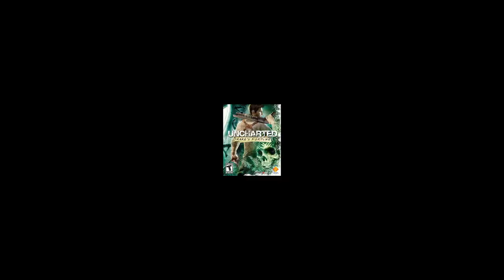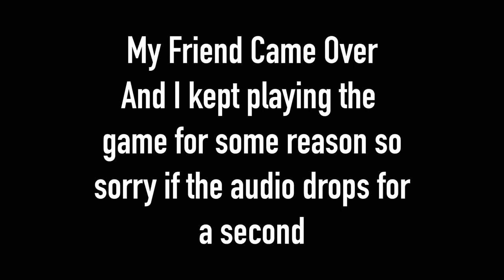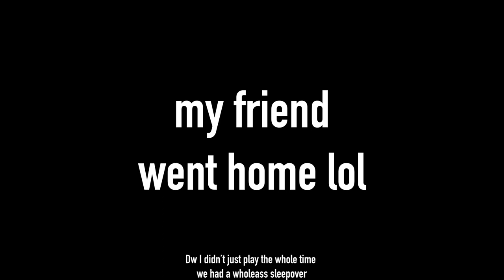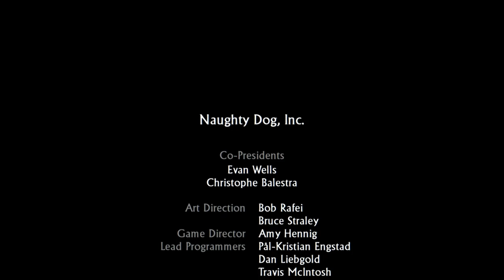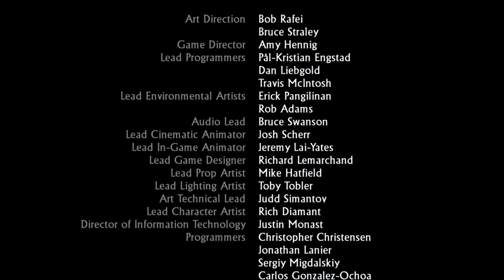Uncharted But The Birds Are Working For The Government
IM NOT CRAZY THE BIRDS ARE WORKING FOR THE GOVERNMENT I SWEAR THEY HAVE CMAERAS I MNTRHEIR EYES AND THE GOVERNEMTN OFFICIALS SPEAK BIRD THEYRE COMING FOR ME OH GO